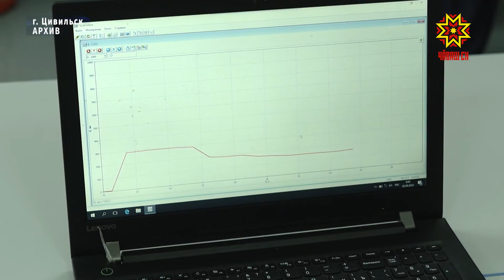В Чувашии успешно реализуется проект «УПК-21»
Путь в профессию со школьной скамьи. В Чувашии уже год как реализуется проект «Учебно-производственные классы 21». Итоги его реализации и планы по дальнейшему развитию обсудили на совещании. Оно прошло в Чувашском государственном университете им. И.Н. Ульянова.
Теория – с преподавателями университетов и колледжей, практика – на предприятиях. Это позволяет детям раньше раскрыть в себе профессиональные таланты, а предприятиям в будущем получить лучших специалистов.
ДМИТРИЙ ЗАХАРОВ: «Учебно-произодственные классы в течение всего учебного класса мы открыли в каждом муниципалитете Чувашской Республики. Сегодня их 144. Наиболее крупные направления — это агротехнические направления, медицинское, инженерное».
На совещании отметили, что в первую очередь необходимо готовить кадры для ключевых секторов экономики – электротехники, машиностроения, химической отрасли. Реализация проекта УПК-21 направлена на взаимодействие школ, техникумов, колледжей, вузов и предприятий. Такая совместная работа позволяет повышать уровень квалификации преподавательского состава. Но главной целью была и остается получение школьниками первой профессии.
 – Через вот такой инструментарий мы прежде всего занимаемся ранней профориентацией детей. Ну и, конечно же, за счет такого подхода, мы позволяем им с одной стороны по траектории его личного развития в будущем. Где-то, может быть, это даже попытаться ошибиться уже на школьной скамье. Второе – это уже на школьной скамье в старших классах получить первую профессию. Глава Чувашии особо обратил внимание на создание условий для повышения уровня знаний школьников по основным предметам, таким как физика и математика, и поручил разработать типовые требования к профильным классам. Благодаря проекту УПК-21 выпускники одновременно с аттестатом о среднем образовании получают свидетельства об освоении профессии.